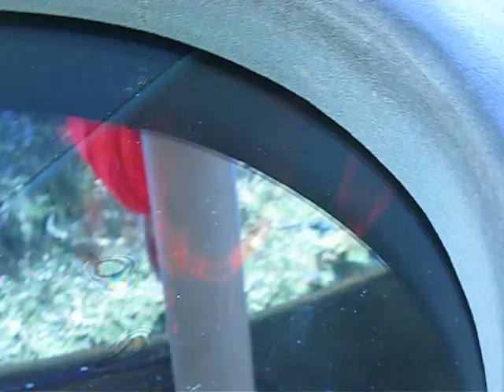Woodstock's Birdbath Holograms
At the Charles M. Schulz Museum - a must experience in person exhibit!